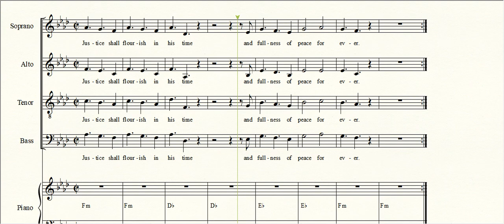Justice Shall Flourish ALTO